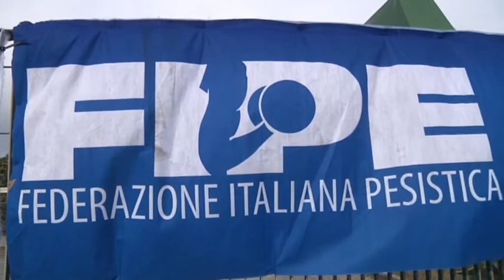Ostia: svolte le finali nazionali di Sthenathlon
Si sono svolte al Palapellicone di Ostia le finali nazionali di Sthenathlon. Testimonial l’argento olimpico nel sollevamento pesi, Giorgia Bordignon.